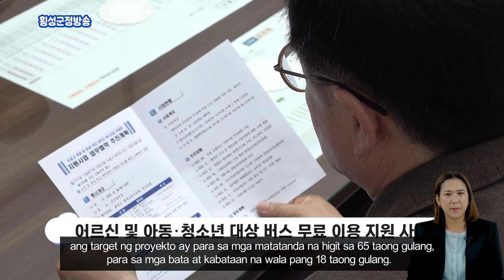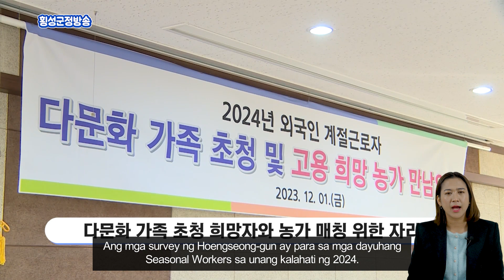Korea Hoengseong News 231205 Philippines Filipino_ language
231205 횡성의 소식을 전해드립니다.